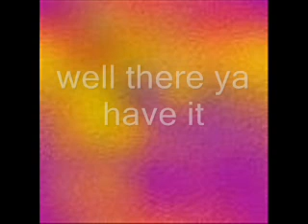My Pokemon Family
Yeah... Anyway, hope you enjoy! XOXO-Umbreon